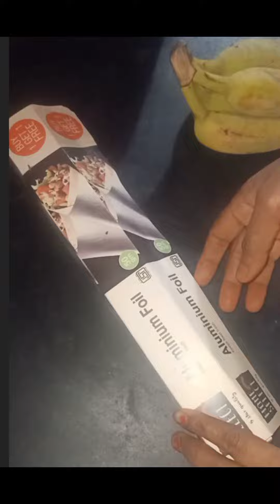Kelo Ko 10 din tak taaja aur fresh kaise rakhe#kelo ko fresh rakhne ka Chhota sa nuska